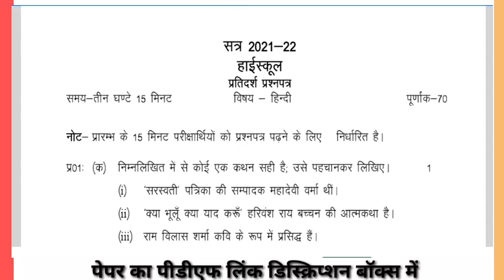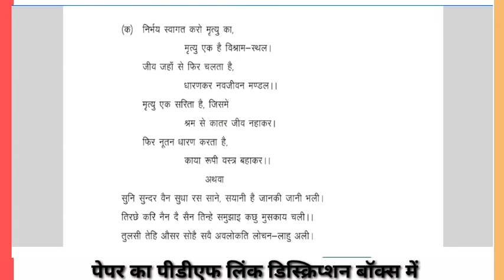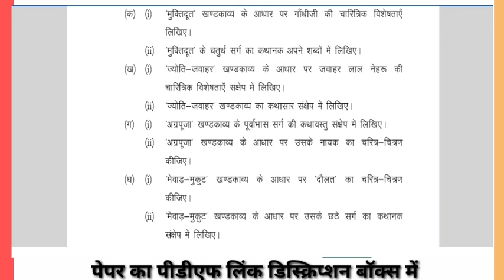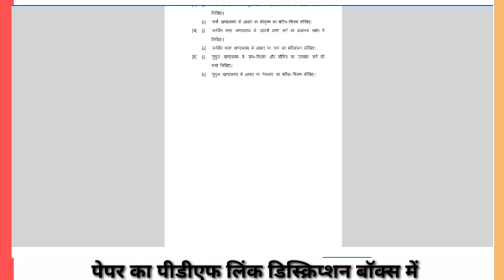यूपी बोर्ड कक्षा 10 हिंदी मॉडल पेपर 2022 || up board class 10th hindi model paper 2022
up board class 10th model paper 2022 hindi
up board class 10th model paper 2022 english medium
up board class 10 model paper 2022
up board class 10th 2021 model paper
up board 2021 ka model paper class 10
mp board class 10th model paper 2022
up board model paper 2022 class 10 pdf download
up board class 10 hindi model paper 2020 pdf
up board model paper 2020 class 10th ncert math
class 10th math model paper 2021 up board
up board 10th math model paper 2020
model paper class 10 up board 2020 math
math ka model paper 2020 class 10 up board
up board class 10th maths model paper 2021
up board class 10th math model paper pdf
model paper 2021 class 10 up board math
class 10 up board math model paper 2021
up board class 10th social science model paper 2020
up board class 10 social science model paper 2021
up board class 10 social science model paper 2020
up board class 10 social science model paper 2020 pdf
class 10th up board social science model paper
class 10 up board social science model paper 2020
mp board class 10th social science paper 2020
mp board class 10th social science important question 2021
up board class 10 science model paper 2020 pdf